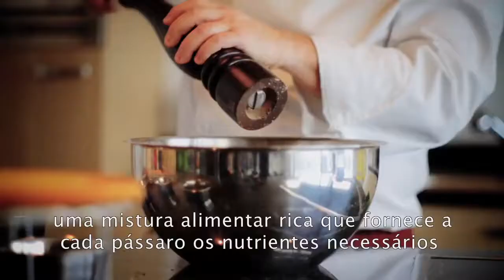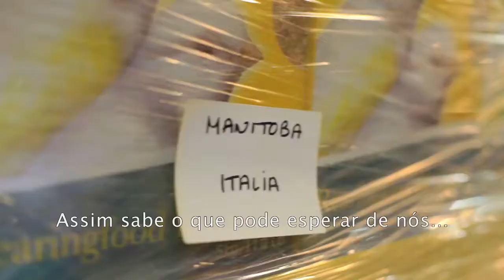Processo de produção CéDé Brasil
O ingrediente básico do alimento de ovo CéDé consiste em ovos de galinha. Todos os componentes de proteínas – os “aminoácidos”, estão presentes em proporções ideias num ovo de galinha.